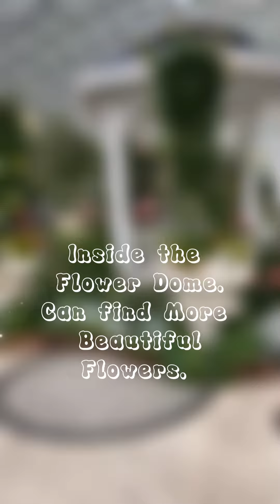Roses ⚘⚘⚘ flowers FLOWER DOME Part III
Singapore Flower Dome